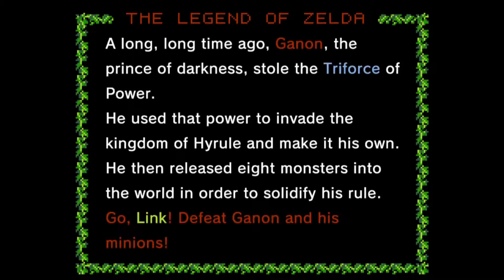Hyrule Warriors: Definitive Edition - CARTE DES MERS - N-4 (2) - [Épisode 493] - 100%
Hyrule Warriors: Definitive Edition - ADVENTURE MODE (Part 206) - GREAT SEA MAP (Part 36) - N-4 (2) - [#493]

$ [111 ABONNÉS]
$ - LE 11 NOVEMBRE 2021 A 20H30